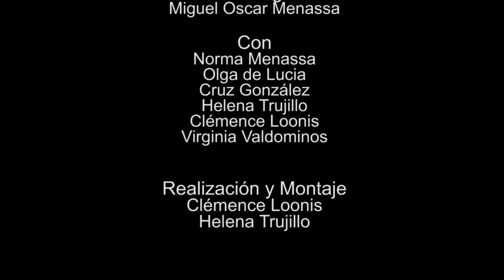19 ELLAS, CONVERSACIONES DIVERSAS: HABLAMOS DE SOCIEDAD